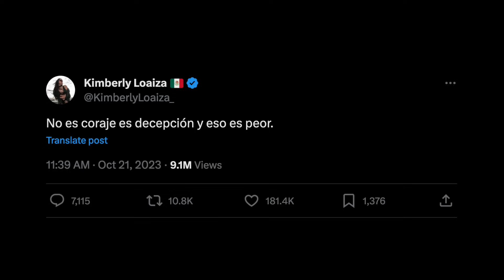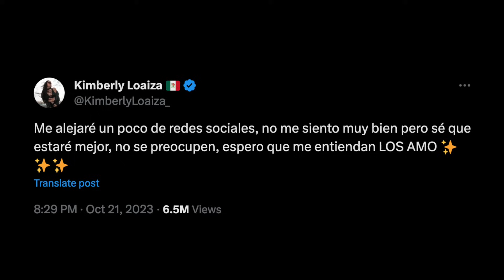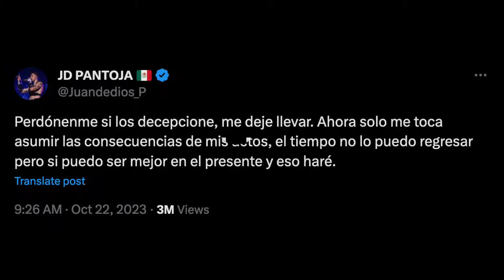Cronología del ENGAÑO de Juan de Dios Pantoja a Kimberly Loaiza